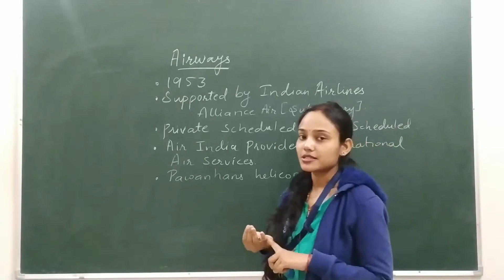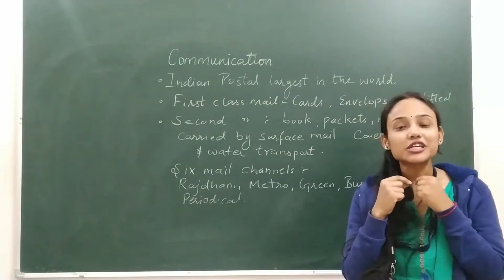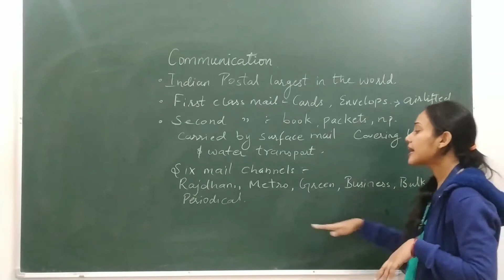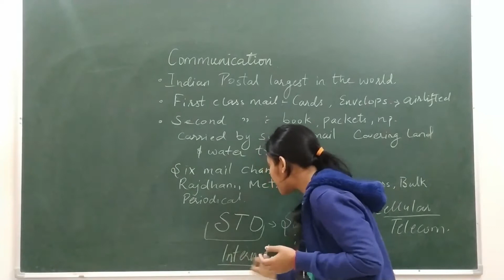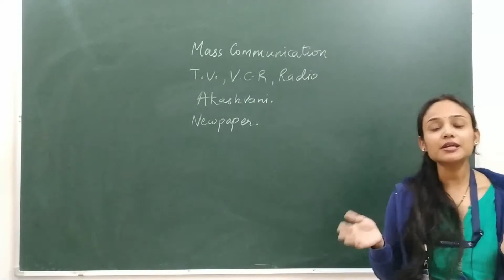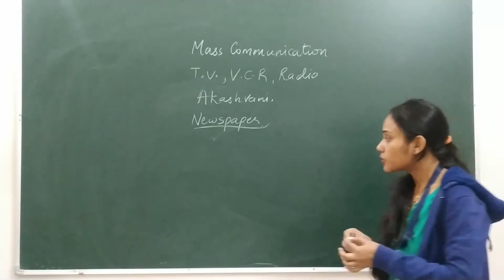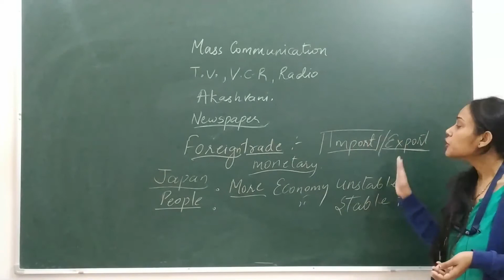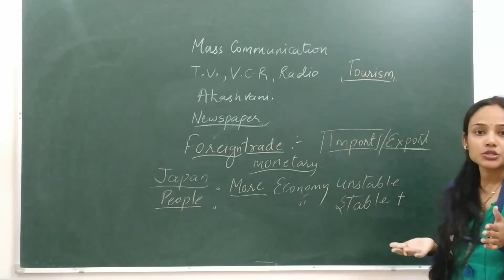Class 10 | Social Science | Life LIne of Natural Economics Part 2 | INFINITY ACADEMY | Nidhi Mam